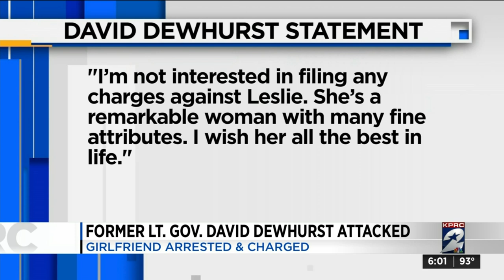Former Lt. Gov. David Dewhurst attacked by girlfriend